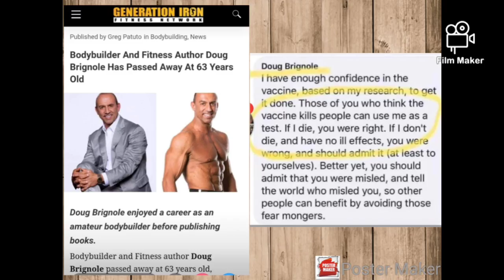Death Pik / G-Luv n Si-Dog ( @GluvslapStudios )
It's the first day of summer and Dan Andrews is still a cu#t . Also I'm test driving and new film editor app so I thought I'd take one of my many music tracks and add it to some videos of me doing stuff. The song was inspired by the vaxeen roll out and is called Death Pik by G-Luv n Si-Dog . ( One of my personal favourites and as usual, the guitars , drums and vocal were improvised and recorded live in one take at Gluvslap Studios  . Backing vocals and bass added later. 😁